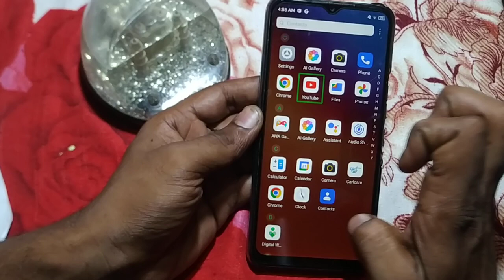INFINIX 8T USEFUL SETTING | how to use talk back mode tecno Spark 8T